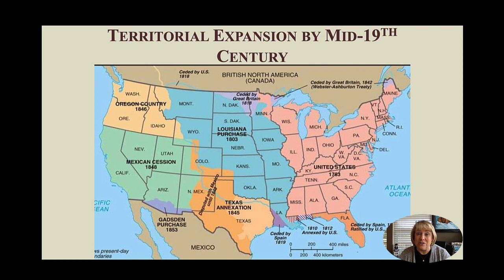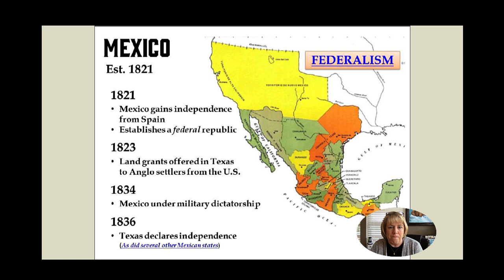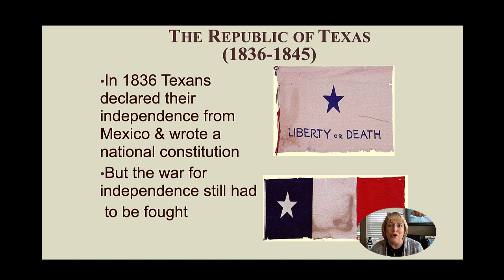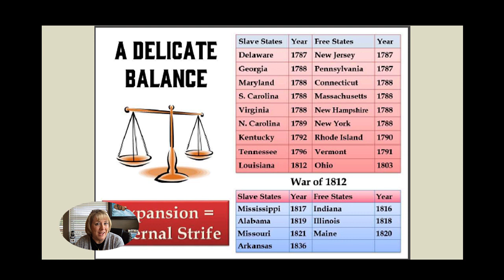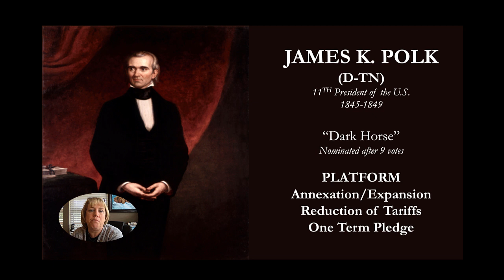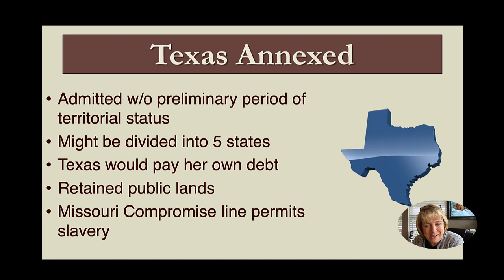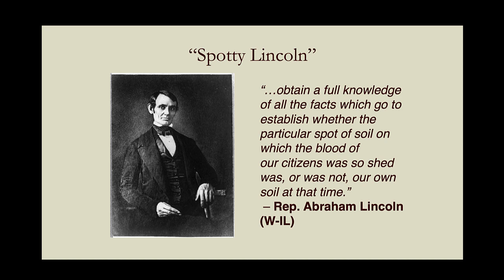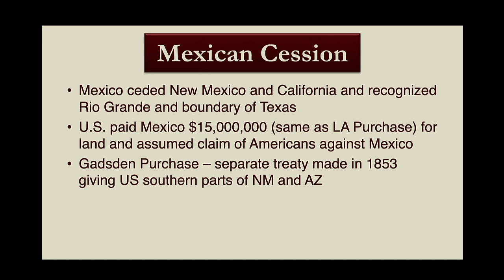Mexican American War by Holly Lennox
Manifest Destiny is going to drive America to rapid expansion.  With the election of James K Polk America finds itself reaching its goal of the Pacific Ocean but not without a war with Mexico in its way.